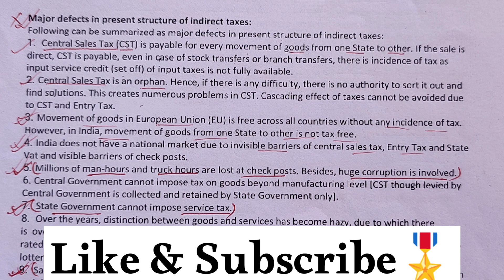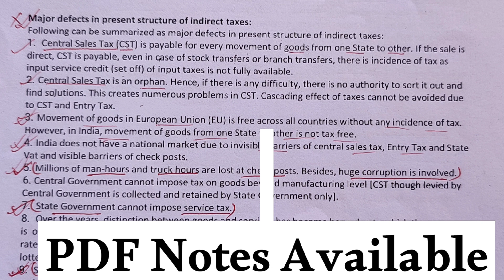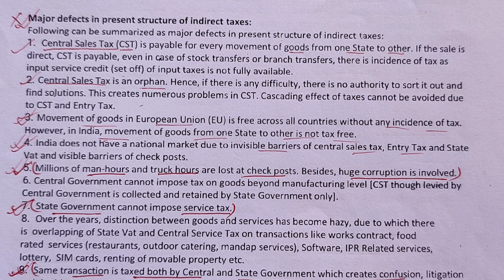Assam University Silchar | Indirect Tax Law Notes | Bcom Hons 6 sem Notes | Defects in Indirect tax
Assam University Silchar | Indirect Tax Law Notes | Bcom Hons 6 sem Notes | Defects in Indirect tax law in Present Structure | @NBnavoneetbhattacharjee

Quaries Solved :-

indirect tax defects in present structure
bcom Hons 6th sem notes
defects in the indirect tax law
part 2 of defects in indirect tax law notes
indirect tax law 6th sem notes
indirect tax law bcom Hons notes
indirect tax law notes 2023
definition of gst
major defects in the structure of indirect taxes